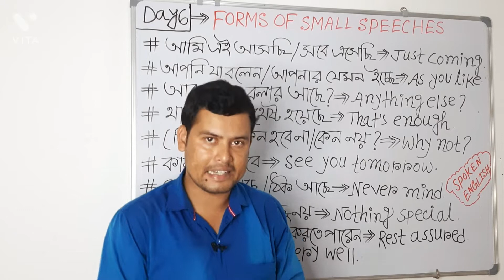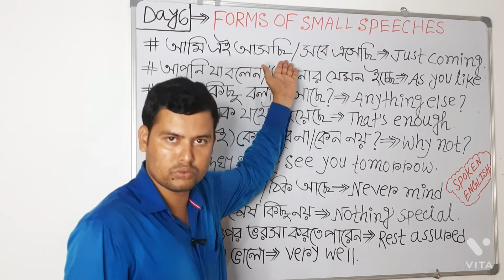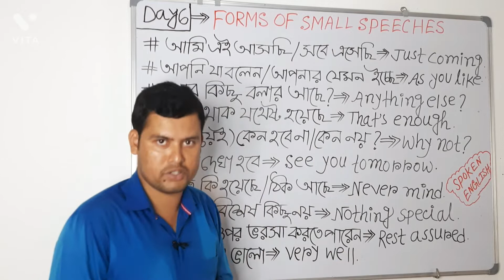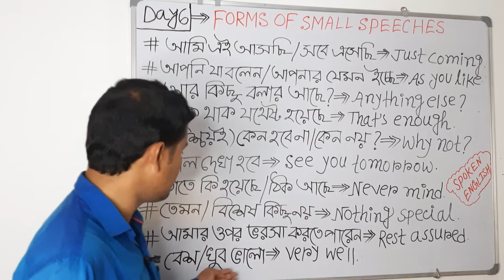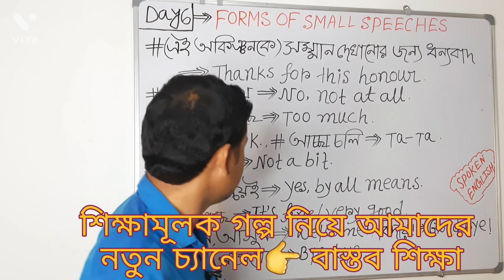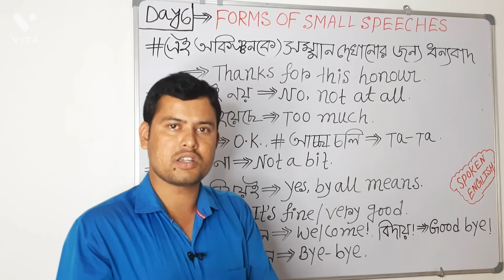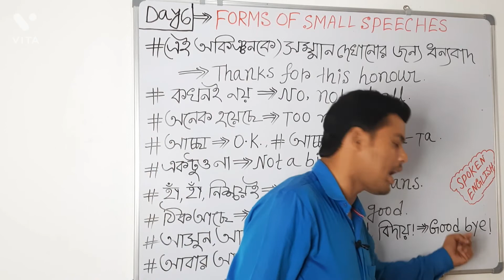সহজে শেখা যায় স্পোকেন ইংলিশ|| Course|| Spoken English short sentences#daily use English sentences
This is kamrul English Academy's video on spoken English full course. You can grow your spoken English here in this video. You can learn to use daily used short sentences in English and communicate this to others. Do you know how to communicate in English? If not, this video is meant for you.

Keep learning with a smile and keep growing your Spoken English.